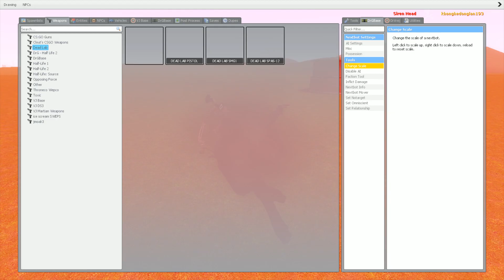ALL SIREN HEAD FIGHTS | TREVOR HENDERSON CREATURES - Garry's Mod